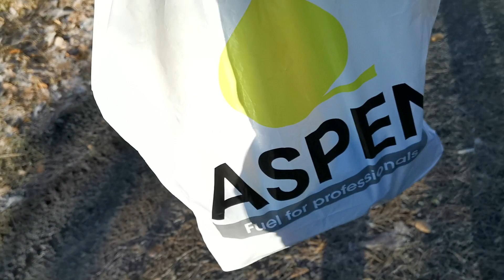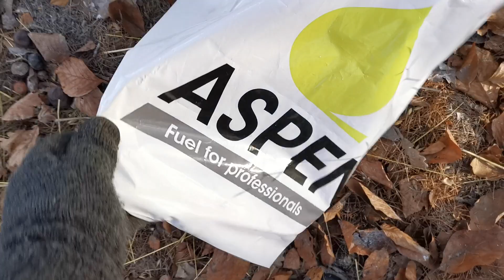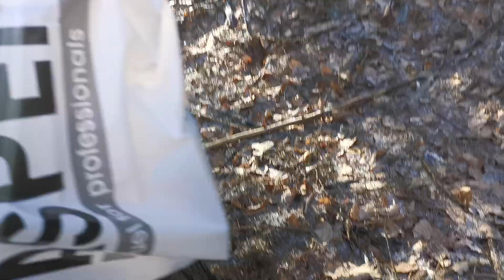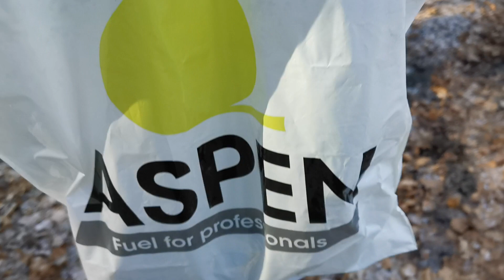W paśnikach jedzonko znika Super, ale te smieci katastrofa